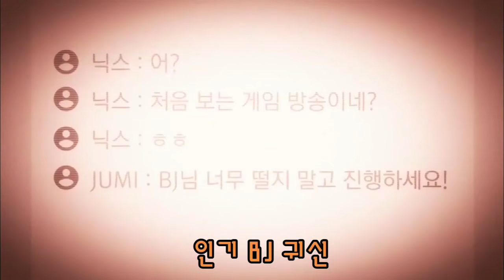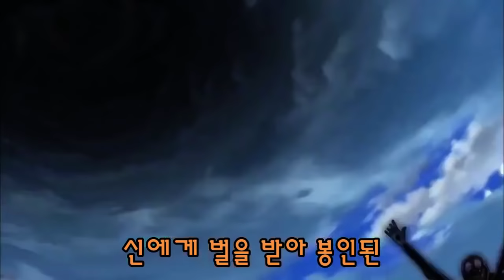신비아파트 더블X 수상한 의뢰 합체귀신송 콜라보 노래 1 3 5 7탄 연속듣기 퀴즈송 (주니튜브 우현이TV놀이나라 콜라보송)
신비아파트 수상한 의뢰 합체귀신 콜라보송 노래 1 3 5 7 탄 연속듣기 입니다
신비아파트 더블X 수상한 의뢰 귀신들 퀴즈송 노래입니다 (주니튜브 우현이TV놀이나라 콜라보송)
출처- 투니버스 신비아파트, 신비아파트 공식 채널 (유튜브), 신비아파트 고스트헌터(DAERISOFT)